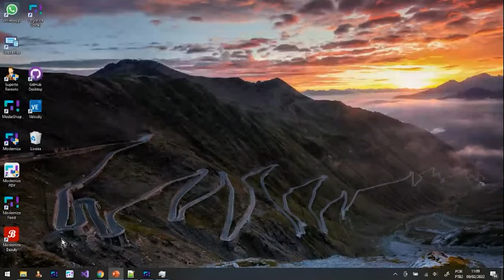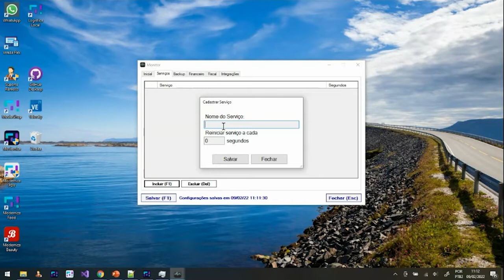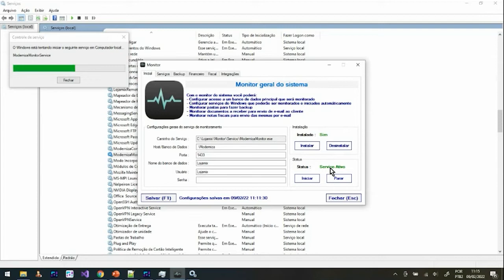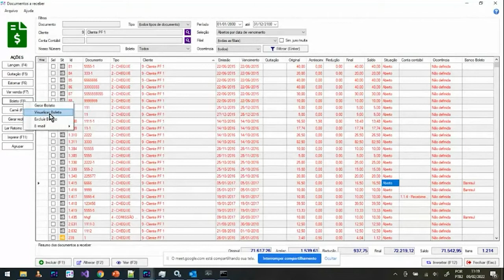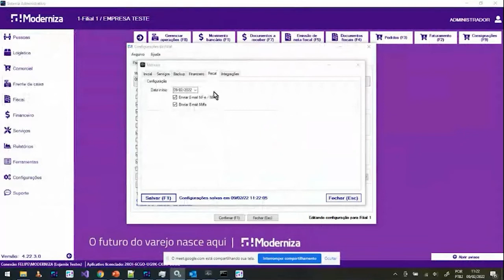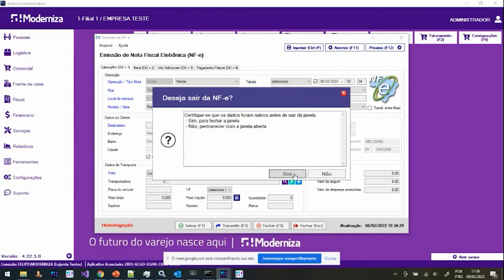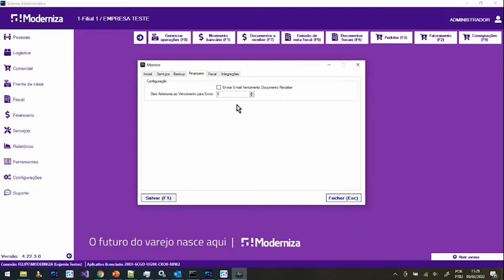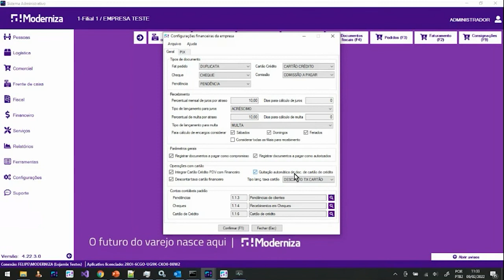Road Digital Show Moderniza - Monitor de Ações Moderniza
Treinamento focado no sistema de gestão Moderniza: Monitor de Ações Moderniza